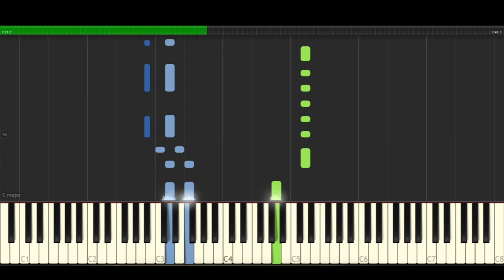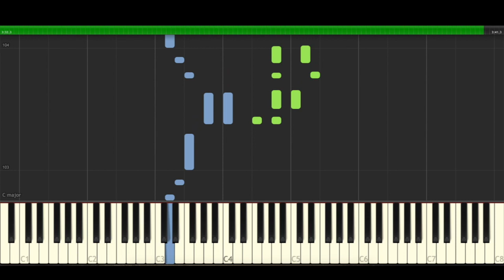SABRE OLVIDAR - T.N.T. BAND Piano Cover Midi tutorial Sheet app Karaoke